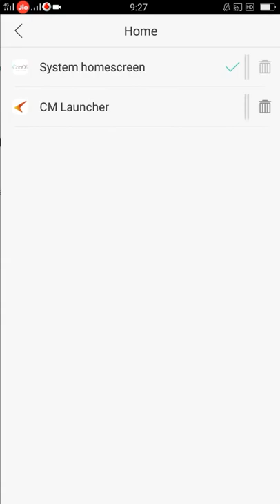How to change launcher in oppo a37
Cm launcher in oppo